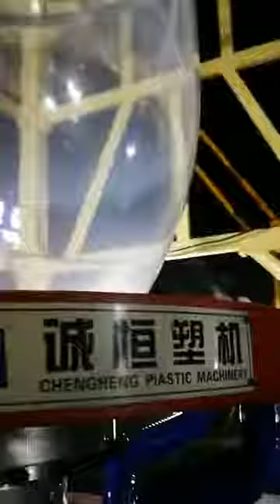90mm screw 2400mm wide film blowing machine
greenhouse film blowing machine